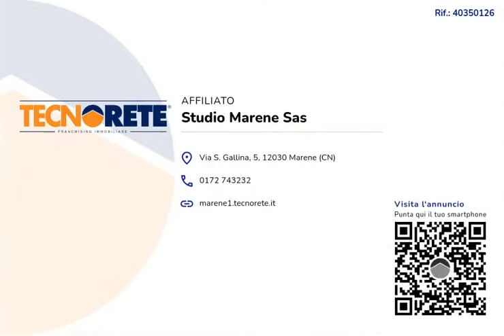Villa singola di ampia metratura in Cavallermaggiore centro